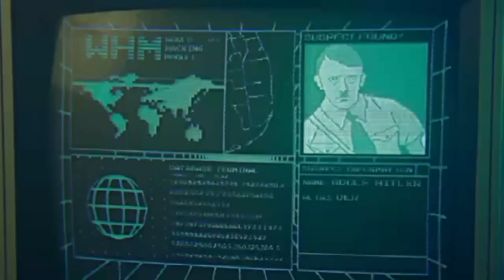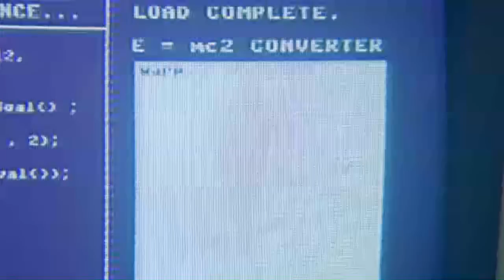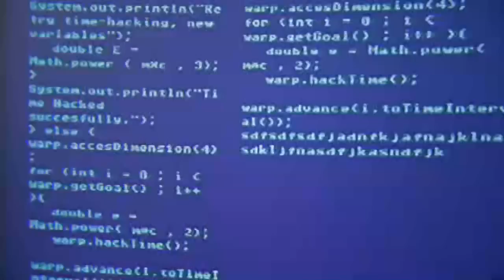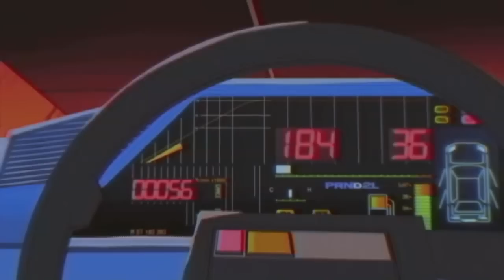KUNG FURY – Best Hot New - Full HD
KUNG FURY 2015 – Best Hot New
Kung Fury is an over-the-top 80’s action comedy that was crowd funded through Kickstarter. It features Kung Fury, a Kung Fu renegade cop who travels back in time to kill his Nemesis, Hitler. The film features nazis, dinosaurs, vikings and cheesy one-liners.

The campaign that was launched in December 2013 was backed by more than 17 000 people who together gave more than $630 000.
Kung Fury is a Swedish martial arts comedy short film written, directed by, and starring David Sandberg. It is an homage to 1980s martial arts and police action films.[2][3] The film was crowdfunded through Kickstarter with pledges reaching US$630,019, exceeding the original target goal of $200,000, but falling short of the feature film goal of $1 million.[4] It was selected to screen in the Directors' Fortnight section at the 2015 Cannes Film Festival, losing to Rate Me from the UK

← Web shop and exclusive blog updates!

KUNG FURY Full Movie